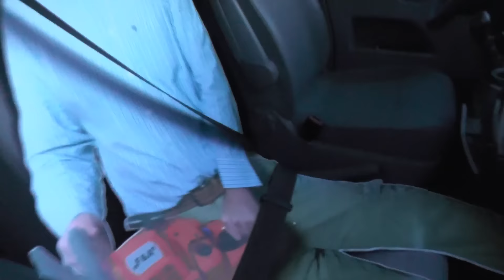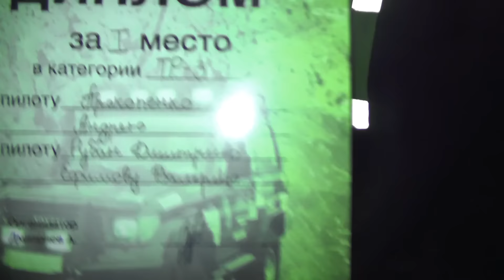Тихоход Квест оффроад 2016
Tixoxod quest 2016 offroad champions